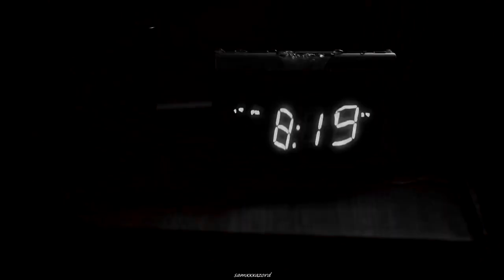dark!will | fed up | hannibal